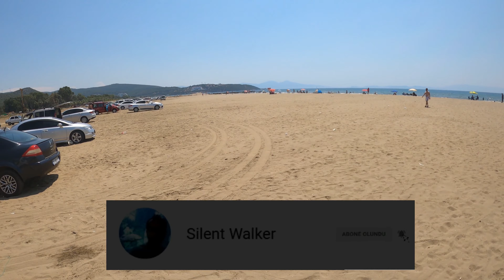Beach Walk / Golden Sand of Pamucak Beach / Turkey [2021]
Beach Walking Tour at Pamucak beach in Kuşadası Aydın Turkey. it is part of küçük Menderes delta. its sand is so soft and like golden.

Indispensable Natural Wonders to cool off in the deep blue waters of the Aegean
 The coast of Pamucak (Efes Beach), which reaches five kilometers in length, lies 9 km north of Selcuk and 6 km north of the ancient city of Ephesus.  The width of the sandy beach reaches 80 meters in some places.  When you arrive, you can enjoy Ephesus beach if the season is late spring, summer or early autumn.  The sea season in Selçuk, which has almost 300 days of sunshine a year, starts in May and lasts until the beginning of October.  The sea water temperatures on its blue-flagged beach, which extends for kilometers, can reach up to 25-26 degrees in the hottest months (July, August).

 If you want a quiet and peaceful beach, this is the place for you.  Do not be surprised if the endemic plants of the beach, the sand lilies, whisper in your ears.

 The coast, which is a protected area, is therefore untouched.  You can reach showers, toilets, umbrellas, sun loungers, snacks and alcoholic and non-alcoholic beverages on the beaches of the coast, where there is no structure other than municipal facilities and camping facilities.  You can do different activities in the waterparks, jeep, ATV, horse safari facilities in the vicinity.

It is a delta formed in Kuşadası Bay, northwest of Selçuk district, where Küçük Menderes River empties into the sea.  There are dunes, reeds, large marshes (Elaman and Akgöl marshes), a freshwater lake (Çakal Lake) and a slightly salty lake (Gebekirse Lake) in the delta, most of which has been converted into agricultural land.
 The alluvial plain formed by the Küçük Menderes River is a rich coastal wetland.  Lake Çakal in the delta is 0.74 km2 in size and 4 m deep;  Gebekirse Lake is 0.75 km2 in size and 5 m deep.  Except for the Elaman and Akgöl marshes in the delta, the Cevaşir Marsh is inundated only in winter.  The edge of the lakes is covered with reeds (Phragmites).  Tamarisk (Tamarix) is the dominant species in most of the marshes.  Sea water is introduced 4 km along the river, but only affects Gebekirse Lake.
 A wide highway passes through the middle of the area.  There is a small airport near the ancient city of Ephesus, one of the most important touristic centers in the region.

SİLENT WALKER CHANNEL IS THE BEACH WALKİNG AND CITY WALKING CHANNEL.  YOU CAN USE MY VİDEOS AS A GUİDE OR RELAX YOURSELF.